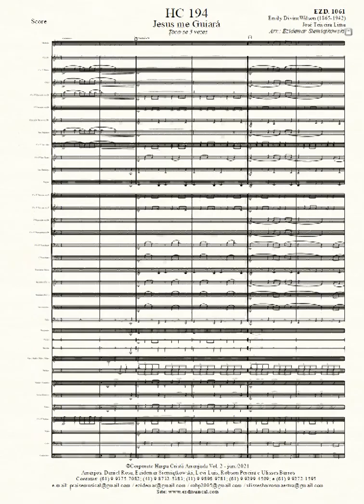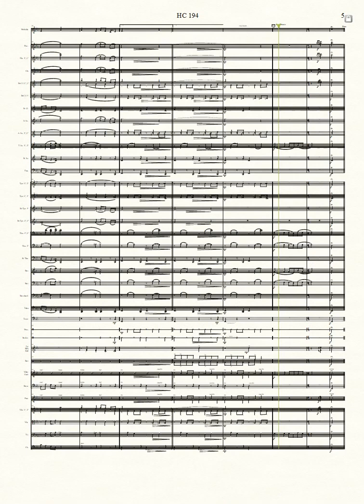HC. 194 - Jesus me Guiará | Arranjo Musical para Orquestra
Arranjo Musical do Maestro Ezidemar Siemiątkowski para Orquestra.
 𝄞 Ezd Musical 𝄞
Soluções em Música